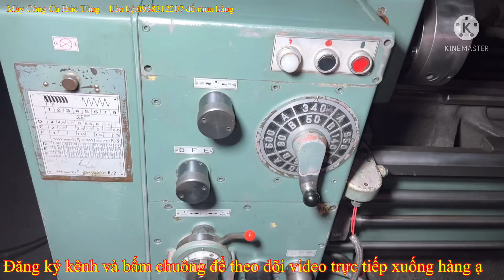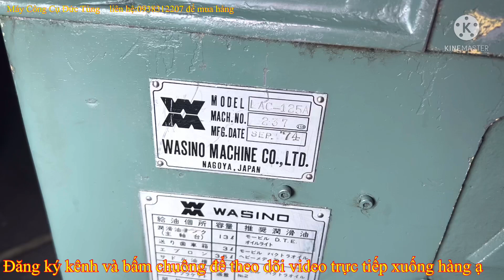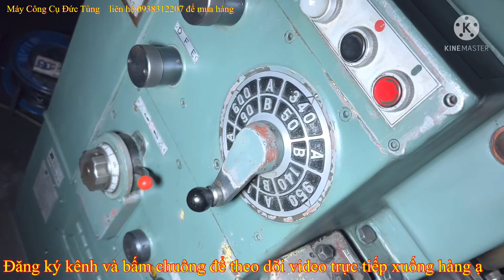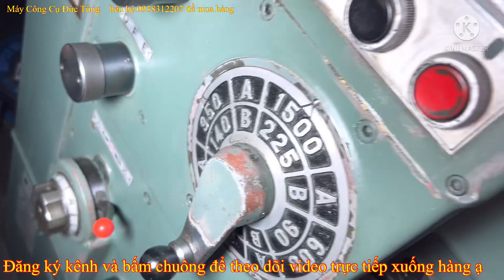Clip 785 | Máy tiện wasino LEC-125A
👉 Đ/c : 178 QL, 1A.Kp,3. F, An Phú Đông.Q,12.HCM
5/ Clip thanh lý con đội tàu biển và các loại kích chế,chế ép xích xe đào